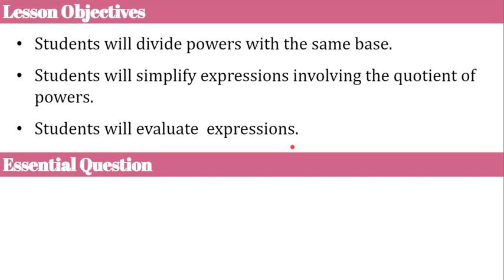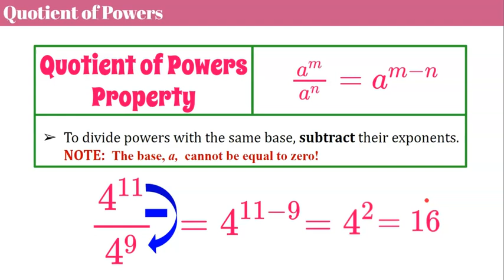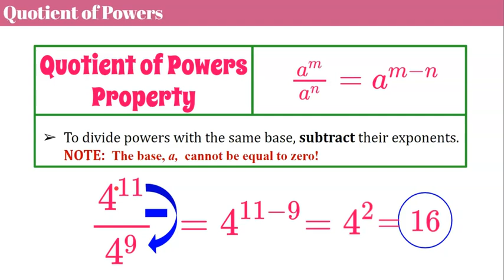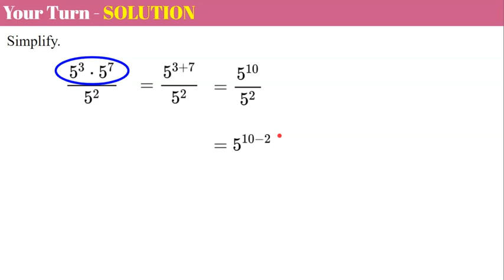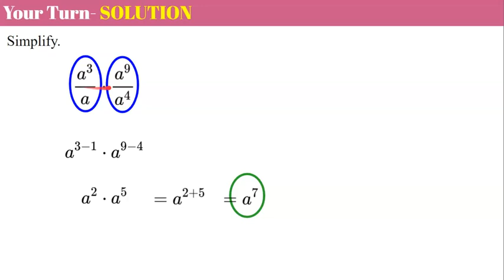How to Divide Powers - Quotient of Powers Property | 8.EE.A.1 💗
In this video lesson we will learn how to divide powers using the Quotient of Powers Property.  We will discover that to divide powers with the same base you subtract the exponents.  We will also combine what we learned about multiplying powers to simplify expressions.  Student practice is embedded in the lesson with modeled exemplar solutions.

Purchase an Editable Copy of Guided Notes for students to use while watching this video, completing the Edpuzzle below OR while you instruct using the animated Google Slides

Purchase an Editable Copy of the Animated Google Slides Used to Create this Video

00:00 Introduction
00:40 Quotient of Powers Property
02:04 Student Practice #1
02:35 Student Practice #2
03:29 Student Practice #3

Expressions and Equations Work with radicals and integer exponents.
Common Core Math 8.EE.A.1
Know and apply the properties of integer exponents to generate equivalent numerical expressions.